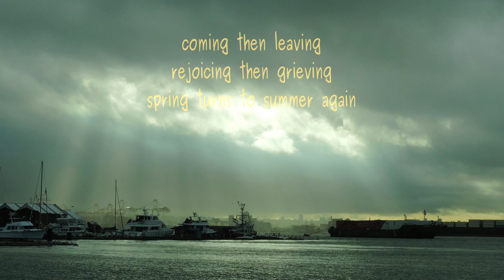Spring Turns to Summer